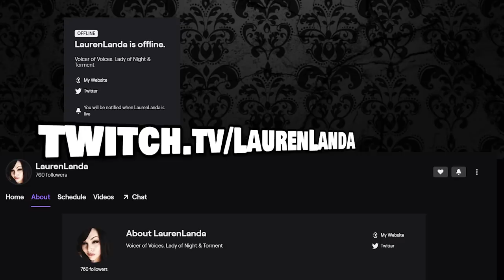Kickin' It Back With LAUREN LANDA!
Mega talent: LAUREN LANDA comes on by to talk to Jonah about Thomas, Attack on Titan, and long furbies. We're just chilling out, maxin', relaxin' all cool!

We are legally required to tell you that yes, Kevlin does appear in this episode. If you feel him starting to consume your soul, it's not my fault.

Follow Lauren On Twitch!

Jonah Scott
xo